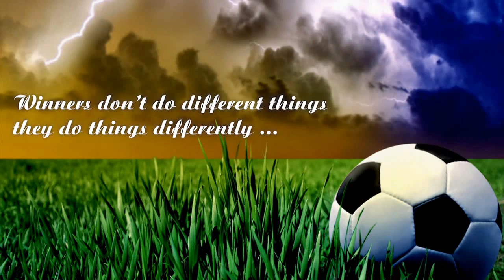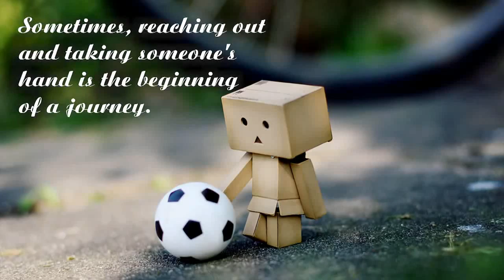ron vlaar - yojana projecthulp - Sedt - Swapnbhoomi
Recently Ace International Footballer Ron Vlaar (Netherlands's defender/ Aston Villa FC's captain) visited SEDT (Socio Economic Development Trust) India with Mr. Cess Tompot. It was an honor for me that I got opportunity to direct documentaries of these delegates. Thanks to Suryakant Kulkarni Ajinkya Kulkarni Ashish Captain Kulkarni , Yash Paranjape for this opportunity. Feeling proud